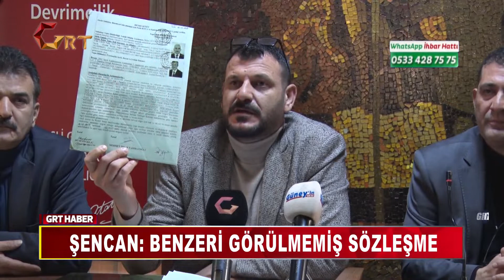Bermal Baran İle Grt Ana Haber Bülteni 6 Mart 2022